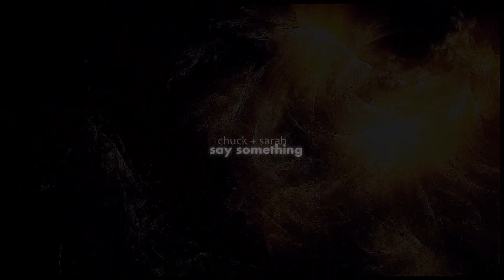chuck+ sarah| Say Something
"I'm still learning to love, Just starting to crawl"

HAPPY BELATED NEW YEAR!

I started three different chuck+Sarah Video. I decided then to take this song (I know everyone uses it, but how couldn't you, it's so beautiful) and I thought: Chuck had so much Problems, not to get to know the real Sarah. I'm actualy rewatching the Show at the moment and I recoment it to everyone! I'm still not over how many People still comment my old chuck+ Sarah Video! I hope you think it's also great. I worked on it for about two weeks and it took me to render about three hours :/

I'm going on vacation in two weeks. I'm away for one month :)

✖ WATCH IN HD
✖ USE INTIALS FOR THEIR NAMES AND THE SHOW